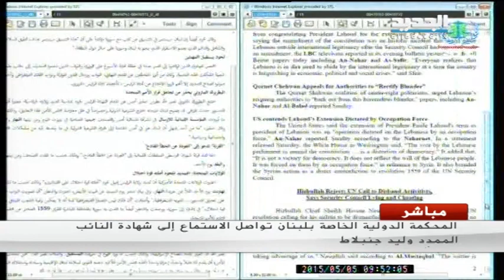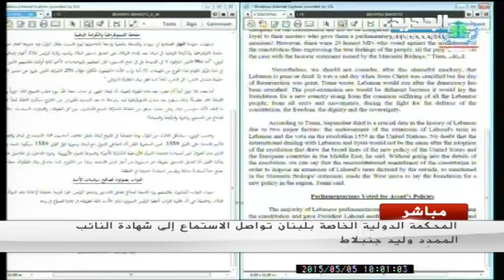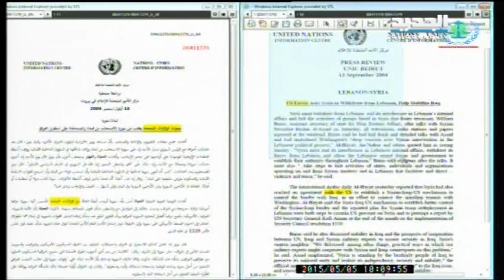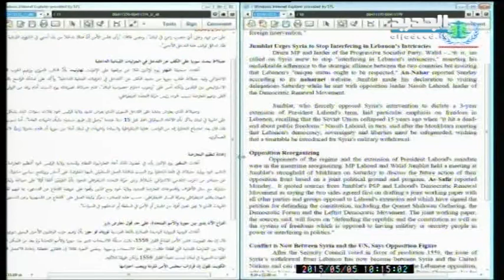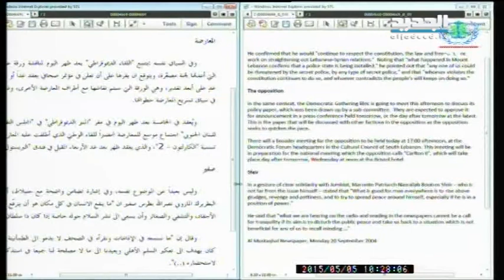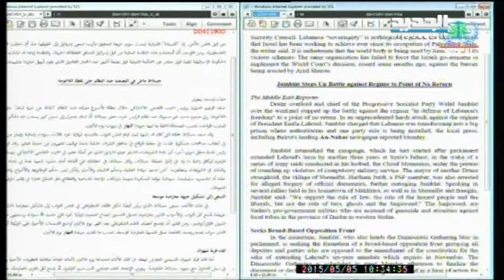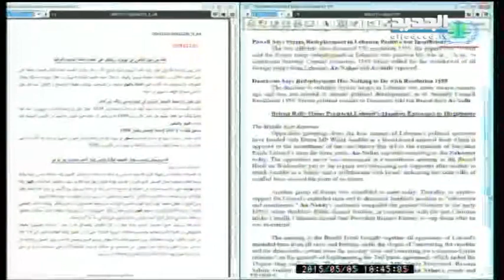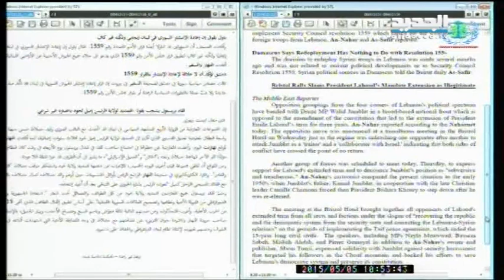اليوم الثاني من شهادة وليد جنبلاط امام المحكمة الدولية-جزء 1